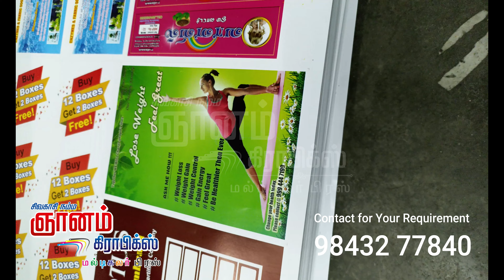weight loss Notice | Advertisement Notice | Feel great Notice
குறைந்த எண்ணிக்கையில்
பிரிண்ட் செய்திட

ஞானம் கிராபிக்ஸ்
மல்டிலர் பிரஸ்
சிவகாசி 626189.